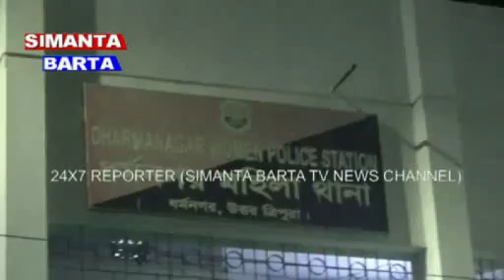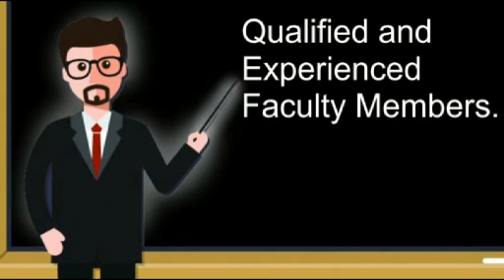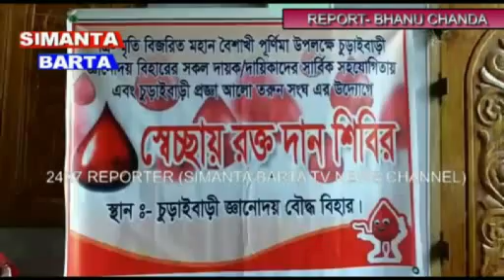SIMANTA BARTA NETWORK NEWS 18 MAY 2019 SBN.NEWS 24X7 REPORTER